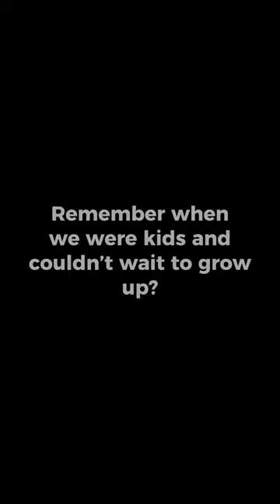Weird Things I Did When I Was a Kid